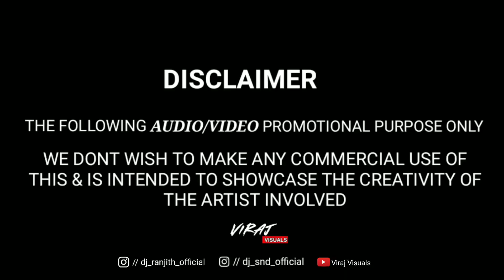NCA ANDRO DANCE MIX DJ RANJITH AND DJ SND AND VIRAJ VISUALS